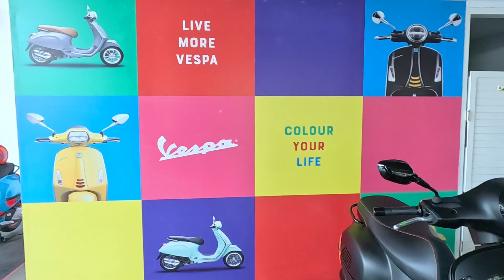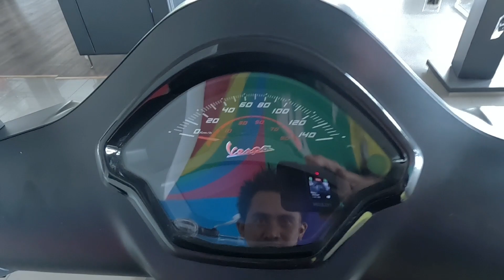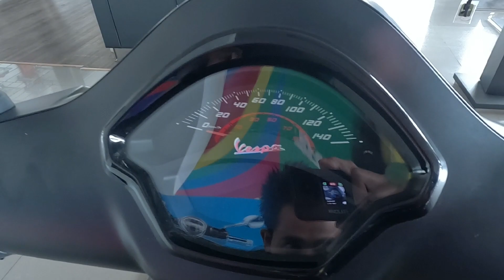NEW‼️ Vespa GTs Super Sport 150 HITAM DOFF 2023 | Baru , GarraaanG , Misterius‼️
Info Pemesanan HUB :

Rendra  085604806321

Smart Vespa Jember

Vespa Matic
Harga Vespa Matic
Vespa Matic Terbaru
Vespa Gts Terbaru
gts 2023
gts Hitam 2023
New Vespa Gts Matte Black
Harga Vespa Gts 2023
Harga Vespa Gts Terbaru
Vespa Gts Super Sport 2023
Harga Vespa Sprint
Harga Vespa Primavera
Vespa Mickey Mouse